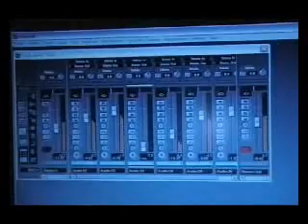mr Oizo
Mr Oizo qui fait un mixage sur cubase
et il fume de la tete